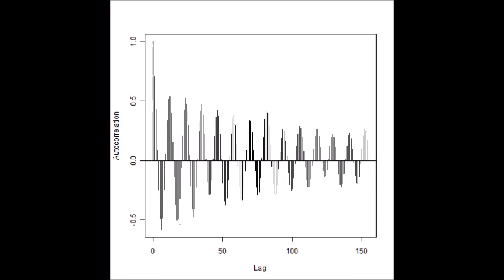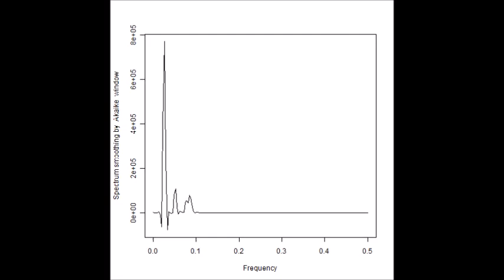スライドショー 超音波データ‹測定・解析›（超音波テスター） ultrasonic-labo